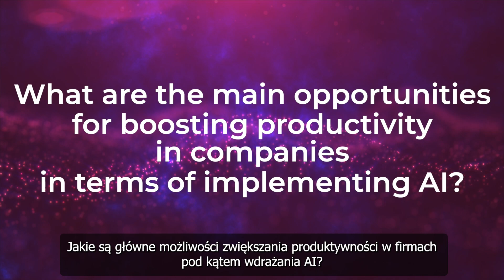dr Björn Bringmann, Deloitte o zwiększaniu produktywności firm poprzez wdrażanie AI